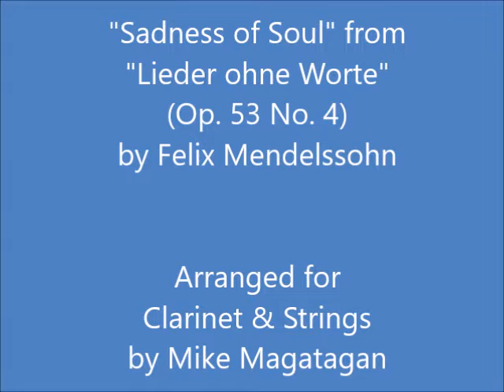"Sadness of Soul" from "Lieder ohne Worte" (Op. 53 No. 4) for Clarinet & Strings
Jakob Ludwig Felix Mendelssohn Bartholdy (1809 – 1847), born and widely known as Felix Mendelssohn, was a German composer, pianist, organist and conductor of the early romantic period. Mendelssohn wrote symphonies, concertos, oratorios, piano music and chamber music. His best-known works include his Overture and incidental music for A Midsummer Night's Dream, the Italian Symphony, the Scottish Symphony, the overture The Hebrides, his mature Violin Concerto, and his String Octet. His Songs Without Words are his most famous solo piano compositions. After a long period of relative denigration due to changing musical tastes and antisemitism in the late 19th and early 20th centuries, his creative originality has been re-evaluated. He is now among the most popular composers of the romantic era.

The eight volumes of Songs Without Words, each consisting of six "songs" (Lieder), were written at various points throughout Mendelssohn's life, and were published separately. The piano became increasingly popular in Europe during the early nineteenth century, when it became a standard item in many middle-class households. The pieces are within the grasp of pianists of various abilities and this undoubtedly contributed to their popularity. This great popularity has caused many critics to under-rate their musical value. He composed Book 4 (Opus 53) between 1839–41

The first song is "On the Seashore" (Andante con moto). Suitably it opens with sempre tenuto e legato. Each of the melody notes should be given their full value. Mendelssohn is given the opportunity to show off his talent with being able to supply the perfect undertones with the main body of melody lines. "On the Seashore" provides a clear, tender, and concise style that is typical with Mendelssohn.

"Clouds" (Allegro non troppo) is also known as "The Fleecy Clouds". Thought to have been written for his sister Fanny as Mendelssohn truly thought that his music would speak in larger volumes than his words. Compare this song with Book Three No. 3, and there appears to be some common resemblance. The piece is impulsive and is very much influenced by Schumann.

"Agitation" (Presto Agitato). Not until the Ninth measure is the subject of this piece loudly apparent. There lies the effective monotony that is prevalent throughout this song. In measure 69, he inserts additional notes on the weaker beat with the left hand.

"Sadness of Soul" (Adagio) is expressive, but perhaps overly sentimental. It is a prime example of a cantabile (singing) style of playing. The song is very similar to his composition of "On wings of Son" op.34 No. 2. The use of the sustain pedal adds an ingenious third hand.

"Folk Dance" (Allegro con Fuoco) is certainly his best out of this book. As the term "Fuoco" is implied, it is to be played with fire and passion. Felix composes with this fury, and has an almost patriotic march. Basically, this song has been elaborated on from the forth song in book One. This has none of Mendelssohn's usual traits of politeness and gentle mannerisms, but is attacked with more aggression and roughness.

"Flight" (Molto allegro vivace). Instead of using cadence forms as was used in No. 5, Mendelssohn's use of chromatic seconds give the listener a sense of being caught up in a hurricane. Later in the piece, it presents a pure display of raw technical power. The piece builds, until the last few measures dwindle down to a surprising diminuendo.

The book on a whole is certainly worth mentioning. Mendelssohn shrugs off his polite way of being, and occasionally opts to be somewhat more aggressive. The piece contrasts in mood, showing that even this composer can be found in his own kind of personal tug of war, and leave the comfort that is his nature.

Although originally composed for Piano, I created this Interpretation of the "Sadness of Soul" from "Lieder ohne Worte" (Op. 53 No. 4) for Bb Clarinet & Strings (2 Violins, Viola & Cello).